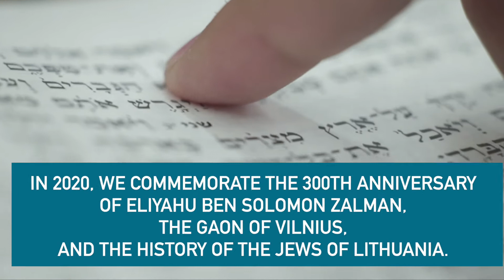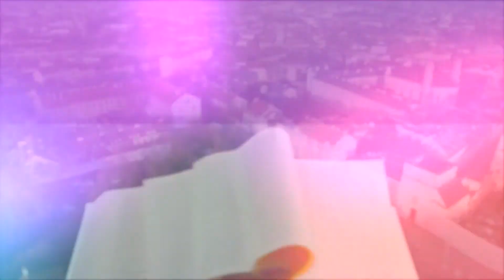Année du Gaon de Vilna et de l’histoire des Juifs de Lituanie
LT
2020-aisias minėdami Vilniaus Gaono Elijo ben Saliamono Zalmano 300-ąsias gimimo metines, atsigręžiame į šią iškilią asmenybę kaip į istorinę figūrą atliepiančią litvakiškosios judaizmo tradicijos unikalumą bei stiprybę. Žymiojo Lietuvos rabino veikla reprezentuoja prasmingą tradicijos išlaikymą paremtą jos permąstymu, – tai buvo aktualu tiek XVIII a., tiek lieka esminga ir šiandienos nuolatinės kaitos pasaulyje.
Vilniaus Gaono ir Lietuvos žydų istorijos metai – tai žingsnis ilgame bendradarbiavimo kelyje, kuriuo siekiama ne tik sugrąžinti į Lietuvos istorijos politikos lauką litvakiškosios istorijos dėmenį, bet ir užmegzti tęstinumą turintį dialogą tarp viso pasaulio litvakų bendruomenių, kviečiant jas aplankyti savo protėvių gimties vietas ir pažinti moderną Lietuvą.

FR
En 2020, nous célébrons le 300e anniversaire de la naissance du Gaon de Vilna, de son vrai nom Elijah ben Solomon Zalman, né le 23 avril 1720 à Vilnius. Cette figure exceptionnelle de l’Histoire évoque tout à la fois la singularité et la vitalité de la tradition du judaïsme litvak. L’héritage laissé par cet éminent penseur juif illustre parfaitement la façon dont la tradition juive fût préservée tout en la repensant au XVIIIème siècle. Cette démarche apparaît aujourd’hui tout aussi pertinente dans un monde en constante évolution.
L’Année du Gaon de Vilna et de l’histoire des Juifs de Lituanie est l’occasion d’impulser une nouvelle dynamique et de concrétiser ces objectifs. À travers cette initiative, la Lituanie entend faire connaître l’héritage litvak et le réintégrer dans son histoire mémorielle. L’objectif est également d’encourager un dialogue fructueux entre les descendants de Litvaks du monde entier en les invitant à découvrir l’histoire de leurs ancêtres dans la Lituanie d’aujourd'hui.